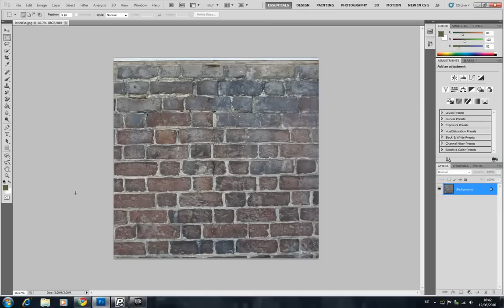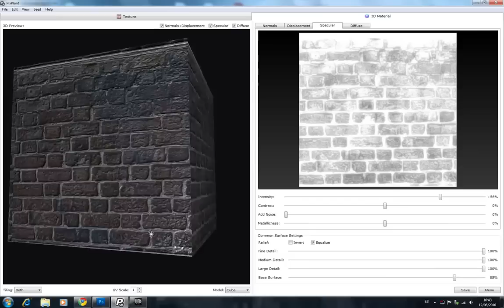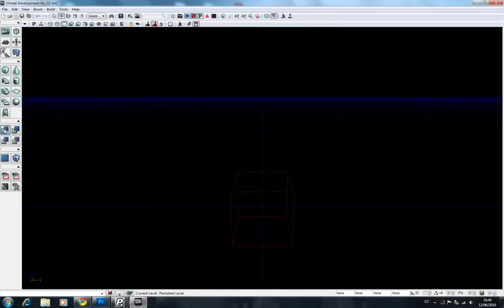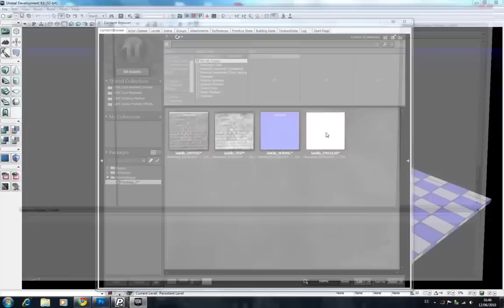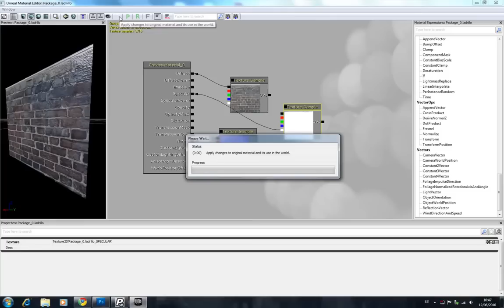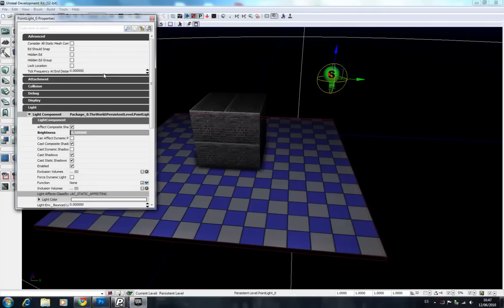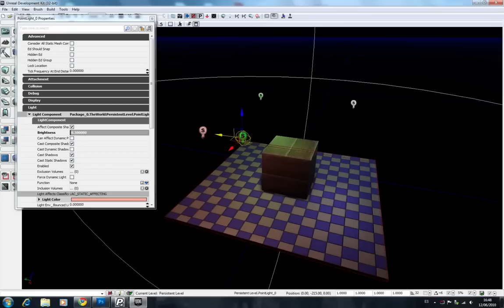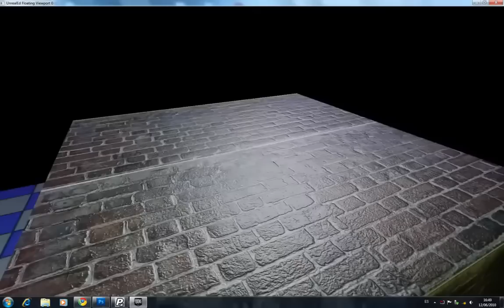UDK - Tutorial de creación y aplicación de materiales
Partimos desde Photoshop (versión CS5 en mi caso), y tendremos una imagen plana (en 2D), la cual debe tener unas dimensiones de la proporción de 512x512, 1024x1024, etc. para que luego UDK las reconozca.

Usaremos PixPlant con esa imágen para que el programa calcule y nosotros configuremos el material que luego exportaremos las imágenes.

Esas imágenes (specular, diffuse, normal y displacement), las importaremos al UDK aunque solo usaremos las 3 primeras.

Usaremos el Unreal Material Editor para crear el material. Entonces ahí dentro, importaremos las imágenes y las uniremos donde corresponde para que se cree el material, que guardaremos y aplicaremos donde queramos.

Esto ha sido todo, espero que os guste y sobre todo que lo entendáis ;)